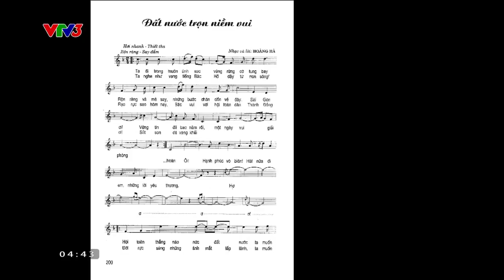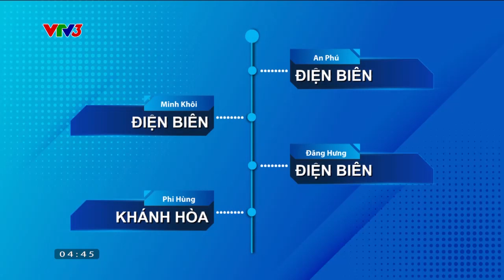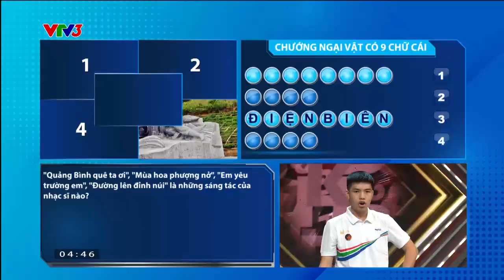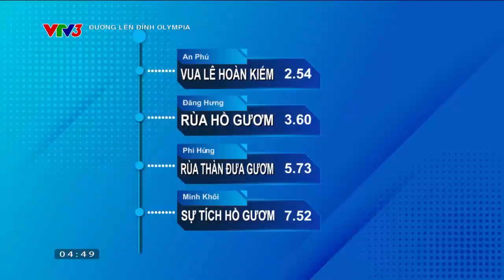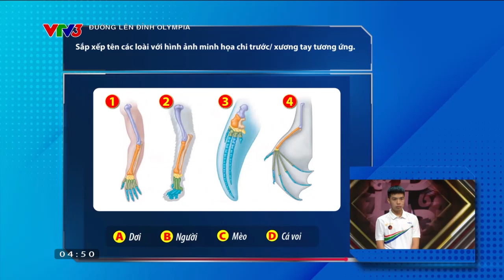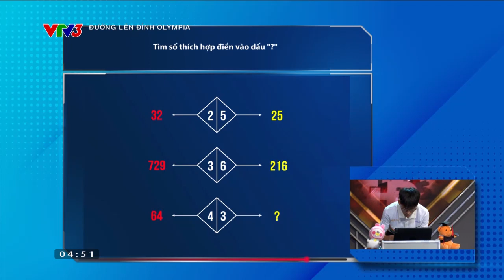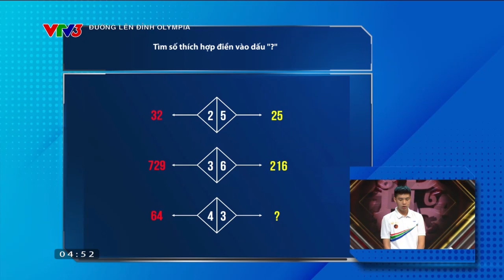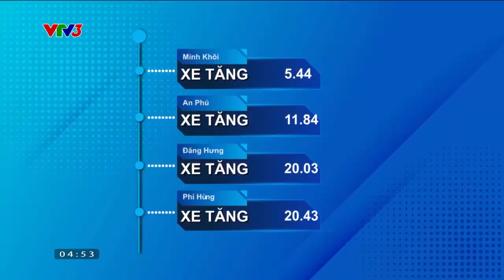Đường lên đỉnh Olympia